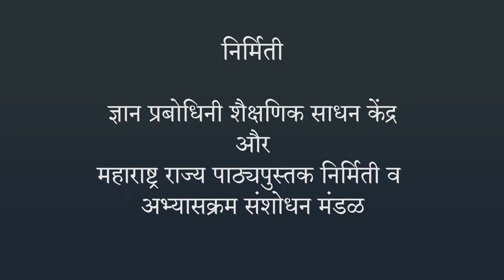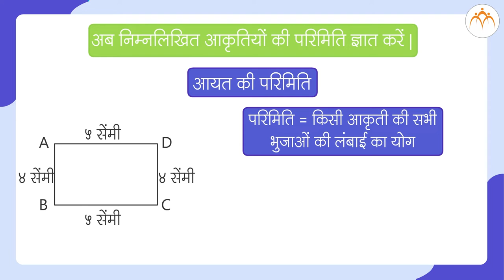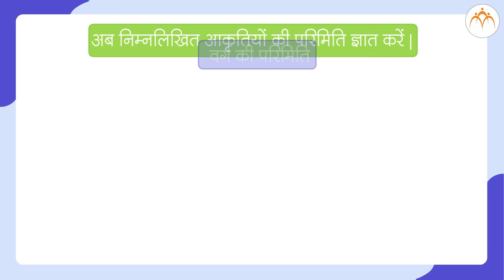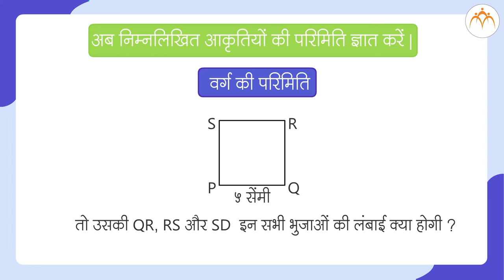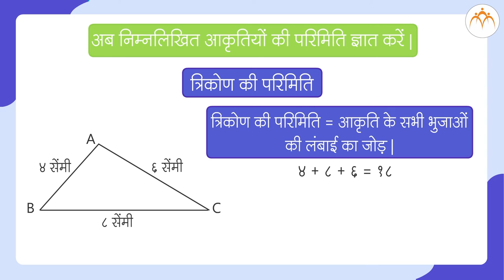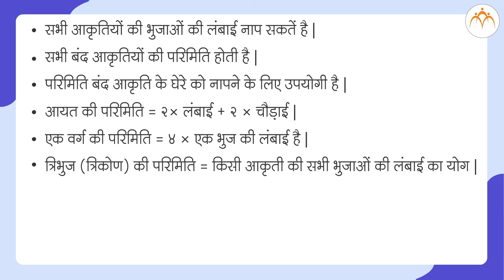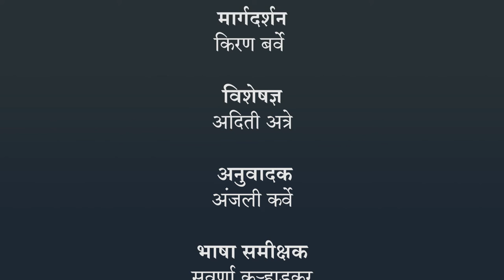परिमिती और क्षेत्रफल - भाग 1 | 5th गणित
परिमिती और क्षेत्रफल - भाग 1,Class 5, Jnana Prabodhini, Maharashtra Board,